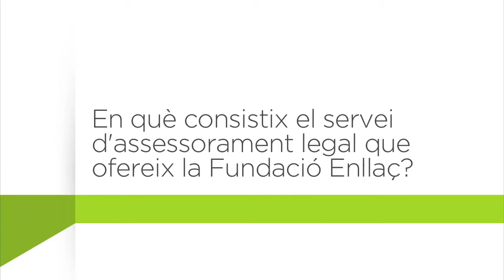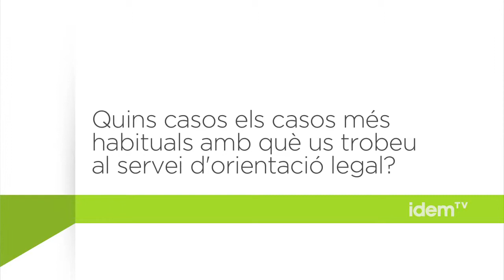Entrevista a Ricardo de la Rosa de la Fundació Enllaç [cat]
L'advocat Ricardo de la Rosa ens parla del servei assessorament legal i jurídic de la Fundació Enllaç, del qual ell n'és l'encarregat. Un assistència que ofereixen als usuaris de l'entitat que tenen un servei de primera consulta, orientació i l'assessorament, a més del seguiment dels casos tant a nivell personal, social com jurídic.